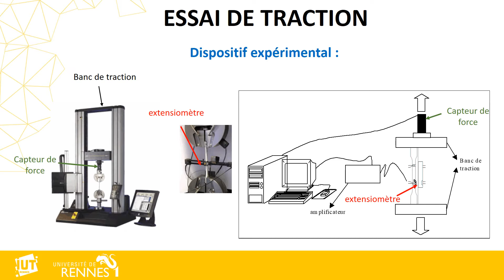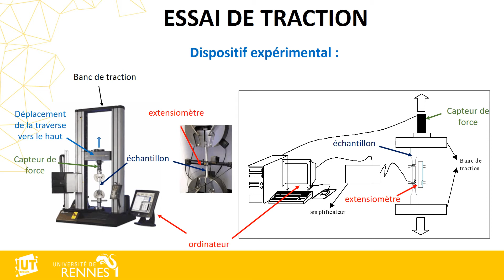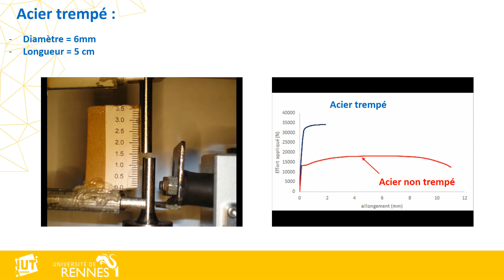Essai de traction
Présentation des essais de traction dans le cadre du B.U.T. GMP.

Vous souhaitez intégrer le département GMP ? Pour en savoir plus sur notre offre de formation, rendez-vous sur le site de l'IUT